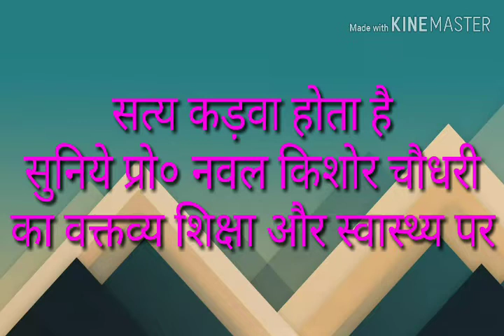BBC news bole bihar mein professor naval kishor choudhary ........?